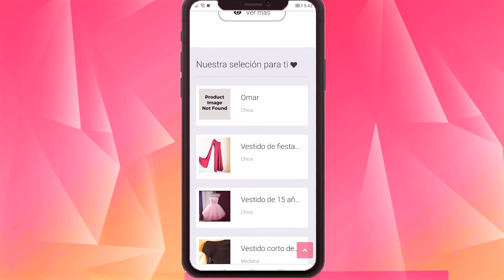Comercial Dresmy rosa